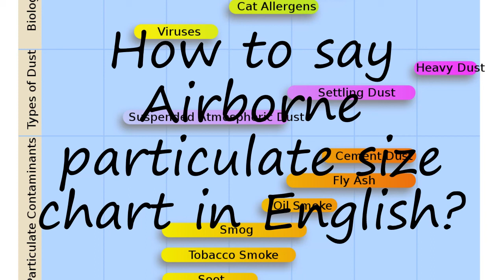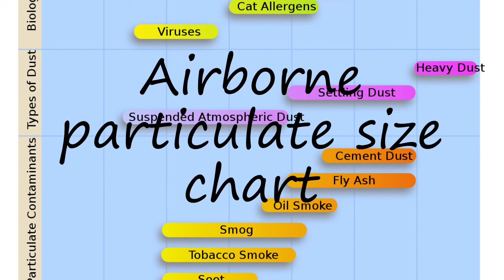How to pronounce Airborne particulate size chart in English?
to speak in yourself Airborne particulate size chart and let us know how it done according you! :) Want to teach us how you name is pronounced? and let us know! Do you have a pet or a favorite animal? Searching for a nice baby name with meaning? How to pronounce Airborne particulate size chart in English? say Airborne particulate size chart! How to say Airborne particulate size chart. How to pronounce Airborne particulate size chart correctly.  Learn the pronounciation Airborne particulate size chart! Expand your vocabulary, learn Airborne particulate size chart word. Use this free pronunciation guide to practice words at a time. Learn for free. Thank you for viewing, please like or subscribe! hoe om te sê, si të thuash, እንዴት እንደሚናገር, wie sagt man, comment dire, come dire, como dizer, как сказать, nasıl denir, cómo decir, 怎么说,